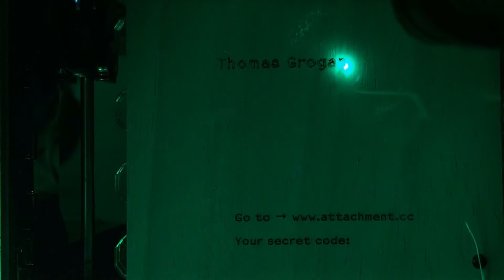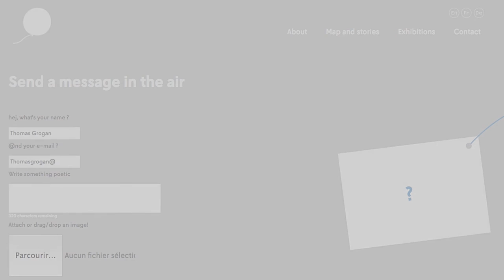Attachment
Attachment is a poetic machine that allows people to send digital messages, images or videos into the air by attaching them to biodegradable balloons.